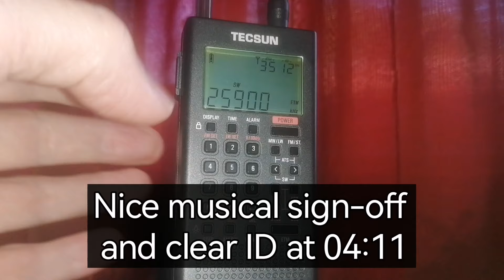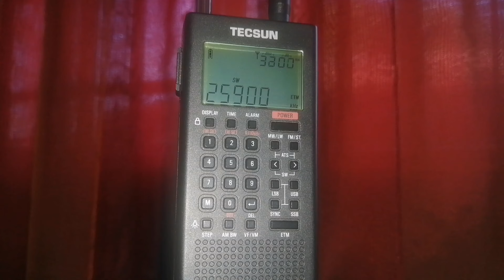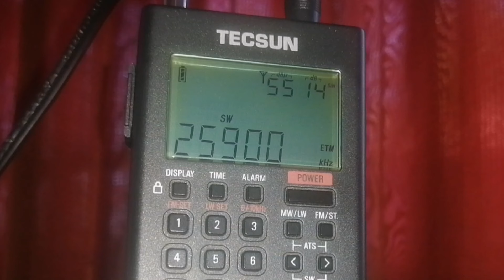BBC French from Madagascar in 11 metre band almost as clear as FM on Tecsun PL-368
There really isn't much happening in the 11 metre broadcast band on shortwave, except for two or three signals. This is BBC Afrique from Madagascar on 25900 kHz, a daily transmission of just 30 minutes. The only other two transmissions I know of in this band are World Music Radio on 25800 kHz, and a test transmission from Moscow Technical University (18:30 to 21:00 UTC during weekdays), also on 25900 kHz.

Until early this year the BBC had an English transmission on this frequency, from Woofferton in the UK. Now there is only this short transmission from Madagascar, in French, aimed at West Africa. The azimuth is 310 degrees, so this should be quite clear in Europe and North America as well.

Here at my location in Johannesburg, South Africa, it sounds almost like FM when I use a 10 metre wire. But even with just the whip it is a very strong signal, you can hear in the video.

00:00 What to hear in the 11 metre band
01:03 BBC Afrique 25900 kHz from Madagascar
04:11 Clear musical sign-off and ID